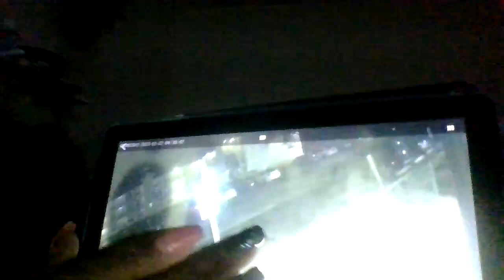livenews Pt.2 EMERGENCY VEHICLES @ THE TRAP crackhead BUILDING, WHEN THEY COULD HAVE BEEN RESTING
Nov.22, 2023, At abt 4:30am-TELLING MY STORY TRUTH, TALES FROM THE STREETS

"PEOPLE DON'T BELIEVE GOD IS GOING LIVE/UPLOAD, I DON'T KNOW WHEN ARE HOW ARE WHERE I KNOW HE WILL." I BELIEVE. (GOD KEEPS HIS WORD)-Evangelist/PASTOR Jimmy Swaggart (My Pastor)

Thank you, for Watching/ listening "My Helpful Listeners" Why I'm Going Live For Unknown Time, The Links below to videos & my comments/voice-over clearly give why. **Meanings I'll ref 2 n Video *(Act a fool/foolishness AKA =stomping, jumping, and running, throwing/dropping things on the floor OVER & OVER AGAIN & hitting heat vent or pipes PURPOSEFUL DOING! )* *(camel casing 4 space)*

No coincidence it's ALWAYS purposely done!* knowledge is power **THIS HAS BEEN GOING ON FOR MONTHS W/AIDE FROM MANAGER!** The neighbor Leona aka "BIG Nasty (She Showed Me This I Call Her By Her Name).

*WHAT YOU WON'T HEAR IN ANY OF THE LIVES OR UPLOADS IS JOY, LAUGHING TRUE HAPPINESS! EVIL FOOLISHNESS? YES, 24/7!*

At about 4:30am EMERGENCY VEHICLES COMING TO THE TRAP (crackhead) BUILDING, WHEN THEY COULD OF BEEN RESTING!!!
                   What's SEEN IN THIS VIDEO IS A MAN HIGH ON CRACK!
He's HIGH ON CRACK! He's HIGH ON CRACK! He's HIGH ON CRACK! He's HIGH ON CRACK!
Hi, My Helpful listeners/watchers,: Live At About 10:05a.m. On Nov. 18, 2023. This is another EVIL neighbor that MADE THEIR PLACE A TRAP SPOT for many YEARS OF USing CRACK! Also, in the video YOU MIGHT  hear Leona AKA The Original Big Nastya who stays above me 1 of many doing EVIL EVERYDAY FOR MONTHS LISTEN as I'm talking about this video, She/them doing FOOLISHNESS of their MANY EVIL ACTIONS / THINGS FOR MONTH!  Another video of him on that CRACK!

**Link: Saying she going to make me go "F$%^&**! Crazy." (you'll hear In her own words)

For More My Life TRUE STORIES -TELLING MY STORY TRUTH TALES FROM THE STREETS
Please comment if you have any questions, opinions, or suggestions, or LIKE the content.